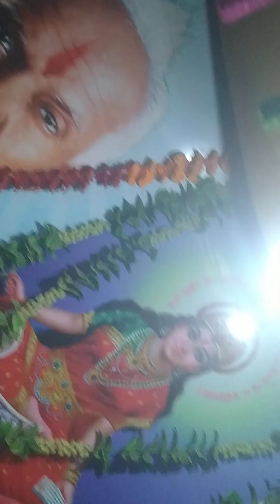श्रीवेदमातागायत्रीशांतिकुंज@नैमिष धाम@मार्च१२@श्रीराम साधना आरण्यक@गायत्री माता प्रातः आरती